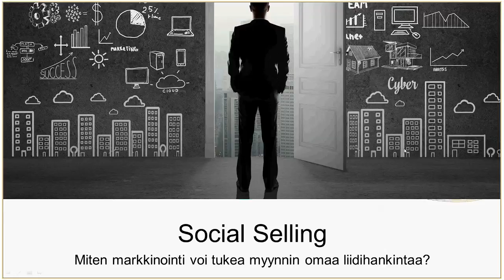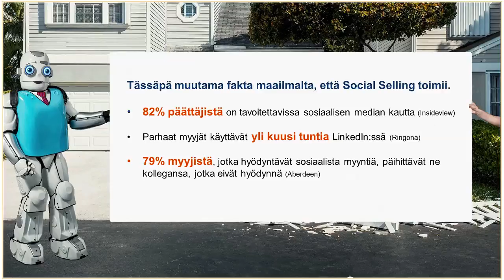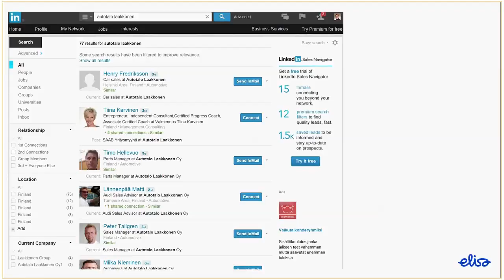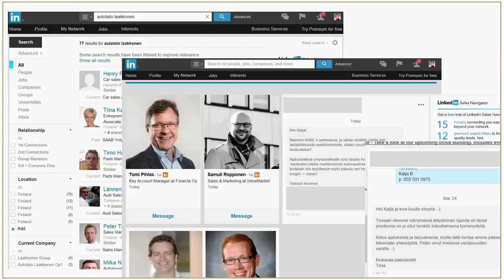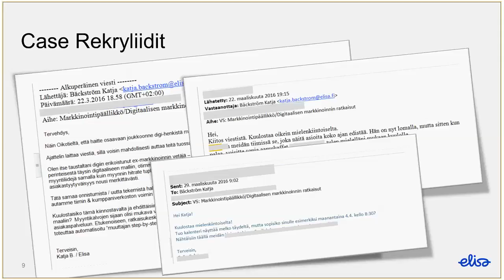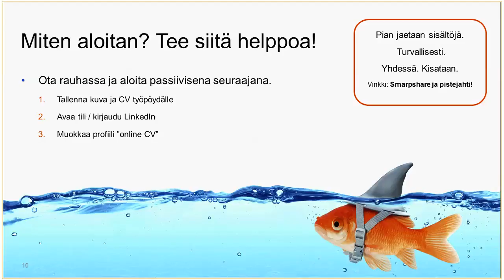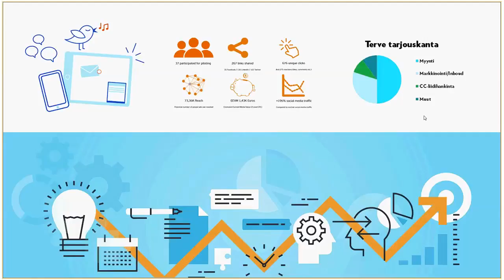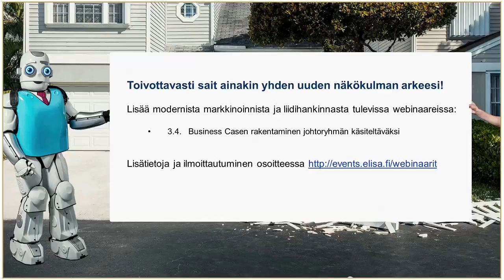Miten markkinointi voi tukea myynnin omaa liidihankintaa? Social Selling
Webinaaritallenne 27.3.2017. Webinaarin asiantuntijana Katja Bäckström.